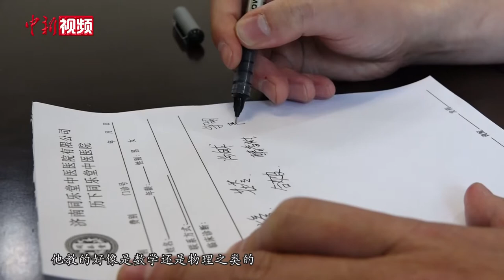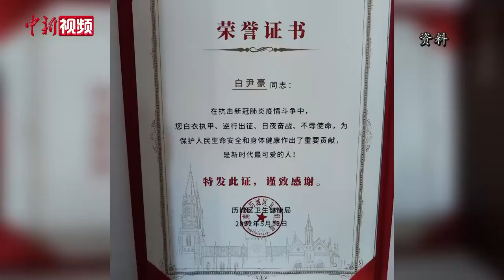台湾青年大陆行医：欢迎台胞来祖国 亲身体会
在山东学习工作近十年的白尹豪爱上了济南，希望往后余生都在此行医悬壶。出生在台北的白尹豪2009年报考了山东省中医药大学，并在该学校完成了中医科本硕博学业，也由此和济南结缘，在这里成家立业。
        今年4月29日，白尹豪通过遴选作为志愿者进入济南隔离点，负责每日接舱、测核酸、陪诊、转诊、物资管理等工作，从开始时面对众多隔离人员的超负荷运转，到后来有条不紊、得心应手，并帮助新来的志愿者尽快熟悉流程，顺利开展工作。诸多惠及台胞措施陆续出台，给台胞带来很多生活上的便利和发展的新机遇。白尹豪建议，疫情结束后，台湾同胞应该多到大陆走走看看，亲眼所见、亲身体会，把握大陆发展的时与势，为自己创造更多机会。